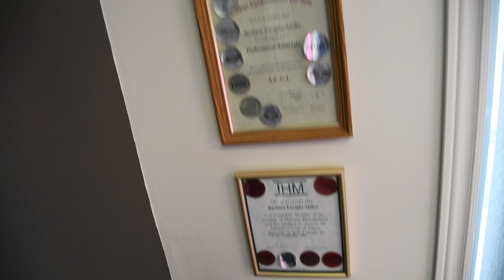Get to Know Council | Barbara Enright-Miller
Meet Ward 1 councillor Barbara Enright-Miller! This is Barb's first term on council. She is chair of the Accessibility Advisory Committee and Finance Committee and sits on several other City boards and committees.

This is the fourth video of a series that will let you get to know your council better.